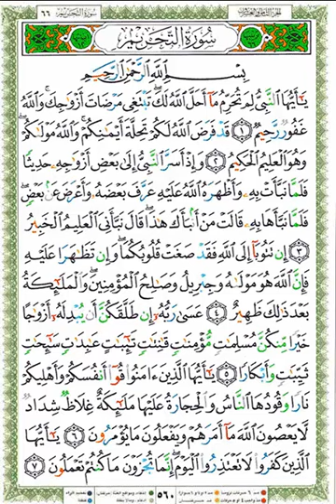🎤لحفظ القرآن بفهم🌹تفسير صفحة رقم 560 سورة التحريم🌿